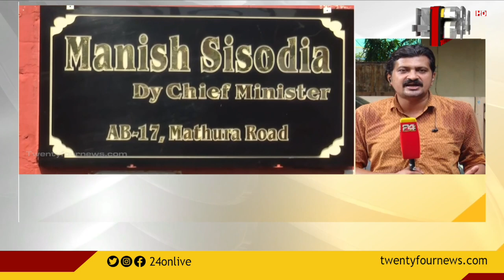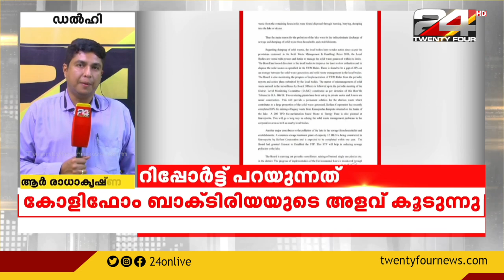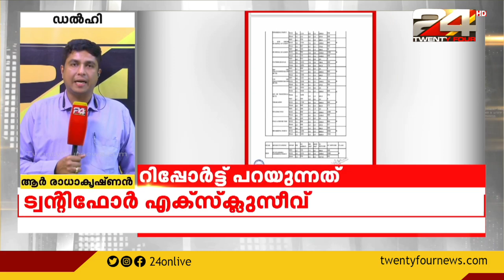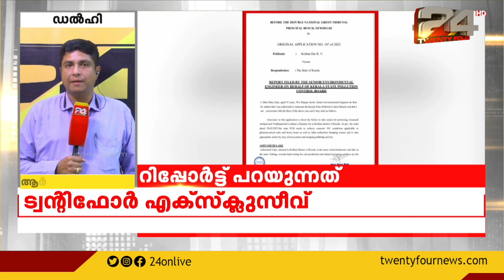LIVE NEWS | ലൈവ് ന്യൂസ് | 20 August 2022 | 24 NEWS